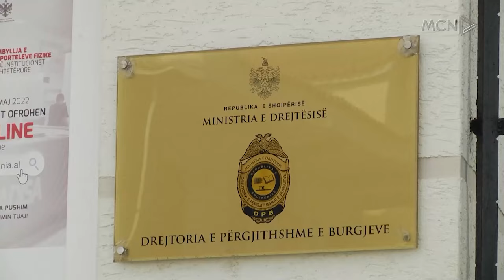Beleri, nga qelia drejt Brukselit/ “Të drejtën do e kërkoj në Strasburg”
Kryebashkiaku i zgjedhur i Himarës Fredi Beleri ka lënë qelinë mëngjesin e sotëm me leje të Drejtorisë së Burgjeve për t’u betuar si eurodeputet në Parlamentin Europian. Për mediat greke ai deklaroi se të drejtën e tij do ta kërkojë deri në Strasburg, ndërsa avokati i tij dha garanci për rikthimin e tij në qeli në përfundim të lejes.